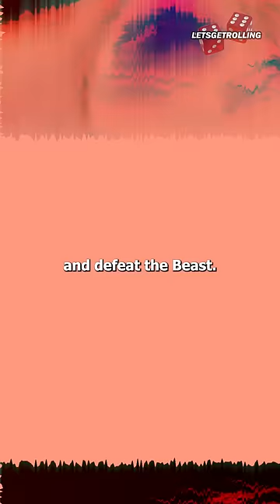Imperial Fists WIPED OUT and the Beast of Beasts is Revealed | The Beast Part 5 | Warhammer 40k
Song:
Karl Casey - Killswitch
Provided by @WhiteBatAudio

Art (Sometimes I included pics I didn't even use but look at em anyway because they're cool!):

In part 5 we reach the conclusion of the War of the Beast! The original Imperial Fists chapter is wiped out. Chapter Master Koorland is defeated and a successor is named. On Ullanor the Imperium encounter the Beast of the Beasts. Will grimdark triumph over grimdank? Tune in...